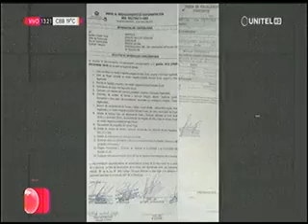07042021 NOTIFICACIÓN A CAMACHO CREEMOS DENUNCIA PERSECUCIÓN RED UNITEL